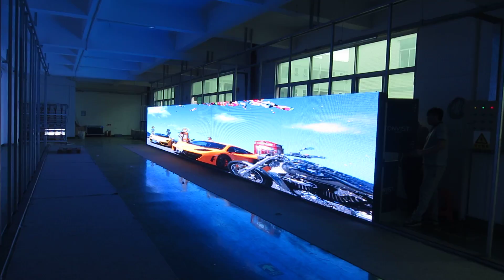29.5M2 P10 outdoor led display RGB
29.5M2 P10 outdoor led display RGB